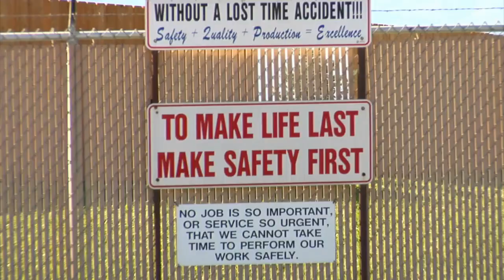Skydiving 18,000 ft Over Florida's Space Coast: World's highest Tandem Jump!!!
In this video, we take you on an exhilarating journey to the Skydiving Space Center. Located in the heart of the desert, this center offers an experience of a lifetime. As you arrive, you'll see a large spacecraft towering above you, ready to take you on a thrilling adventure.

After a brief safety briefing, you'll be suited up in a special jumpsuit and a parachute. As you board the spacecraft, you'll feel a rush of excitement and adrenaline. As the countdown begins, you'll hear the engines roaring, and suddenly, you'll be launched into the vast expanse of space.

As you reach the highest point, you'll feel weightlessness, and the breathtaking view of the Earth below will leave you speechless. And then, it's time to jump! You'll freefall through the sky, feeling the wind rushing past you, and then, you'll deploy your parachute and gently float down to the ground.

Once you land, you'll feel a sense of accomplishment and a rush of adrenaline that you'll never forget. This experience is truly one of a kind and is sure to be a highlight of your life. So come and visit the Skydiving Space Center for an adventure that you'll never forget!